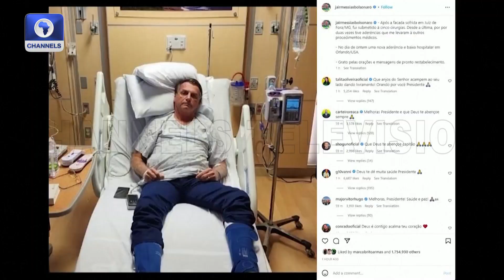Police Disperse Rioters In Brazil + More | Around The World In 5